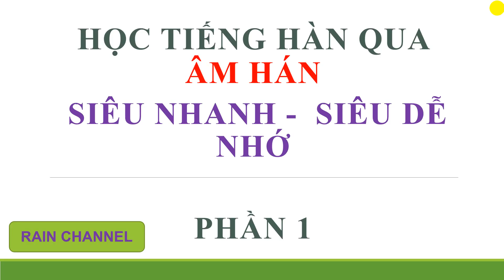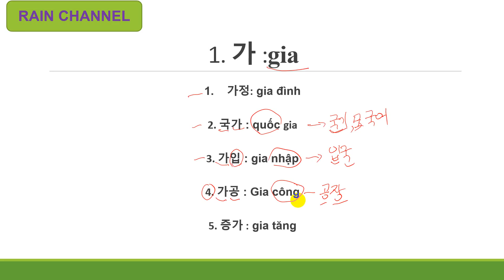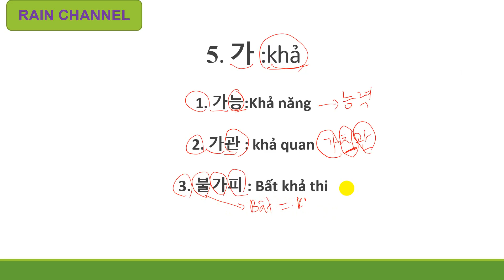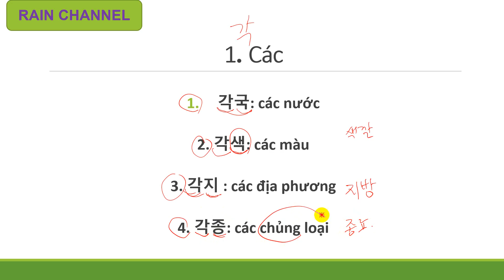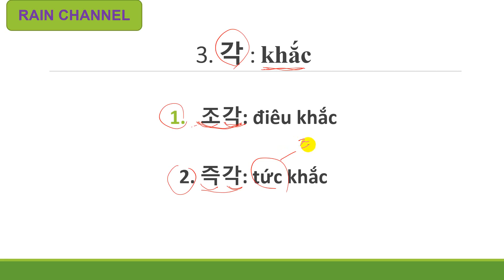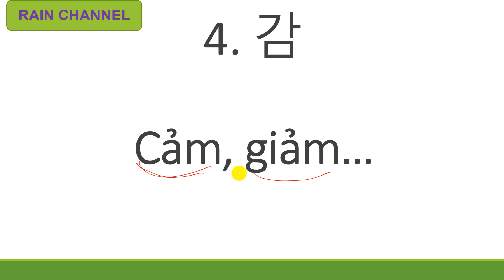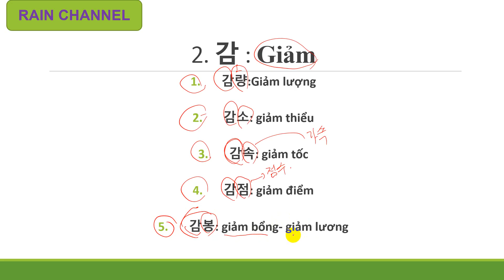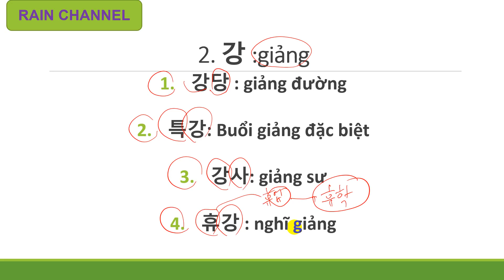PHẦN 1 :HỌC TIẾNG HÀN QUA ÂM HÁN HÀN (가, 각, 간, 강, 감)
Hướng dẫn PHẦN 1 :HỌC TIẾNG HÀN QUA ÂM HÁN HÀN (가, 각, 간, 강, 감)